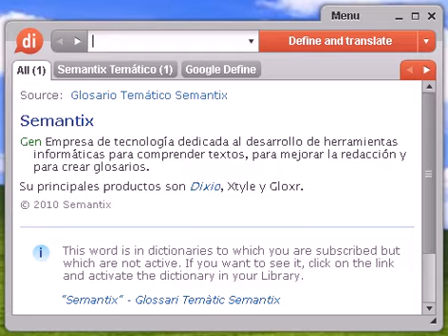Definición de celomada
celomada, diccionario, definición, significado, español, castellano, dixio